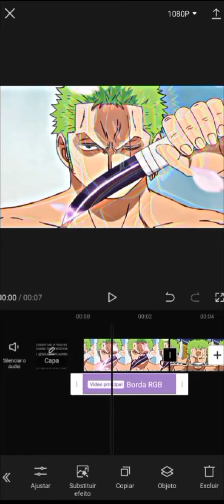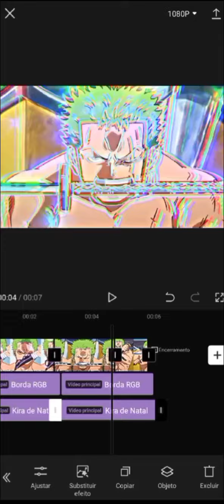RAINBOW GLOW EDIT TUTORIAL CAPCUT